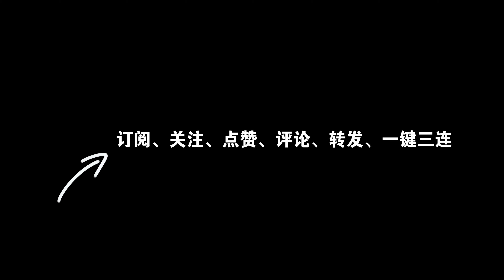水翼板初体验 first impression of hydro foil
据说有的人两个小时就能学会站上板了